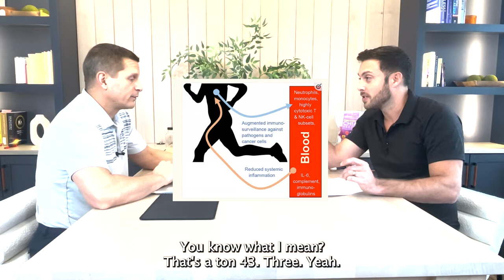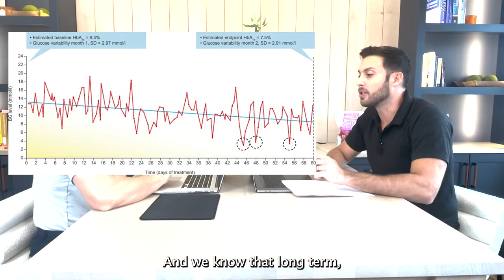Be Aligned Health Ep. 20: Avoiding the Holiday Pitfalls | Dr. Lee Thomas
Join Dr. Lee Thomas and Dr. Matt Vincler as they walk through action steps to build health throughout the holidays!

WHAT YOU WILL FIND IN THIS CHANNEL:

This channel is dedicated to helping provide healthy tips to improve your lifestyle.  We believe that any doctor you see should do more than just helping you feel good or masking your symptoms. We know that you can't perform at your best when you're sick, broken down, or not feeling and functioning at your best. Through high-quality chiropractic and corrective care, combined with our other 5 Essentials™ of quality nutrition, healthy mindset, exercise, and minimizing toxins, we're here to empower you with both knowledge and healing. We look for cause and relentlessly work hard to help you trust that your health is in expert hands. We were voted as one of the Top Chiropractors in Powell, OH in 2018!

🛄 Start your journey to transform your health through the 5 Essentials:
10248 Sawmill Pkwy, Powell, OH 43065